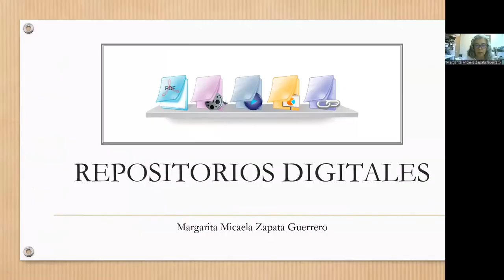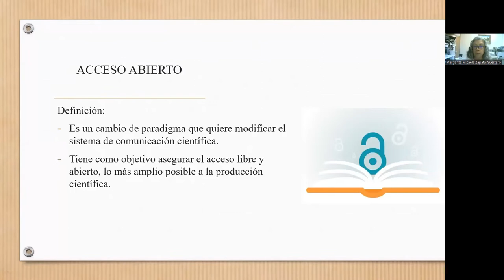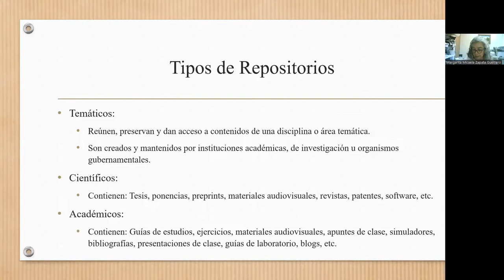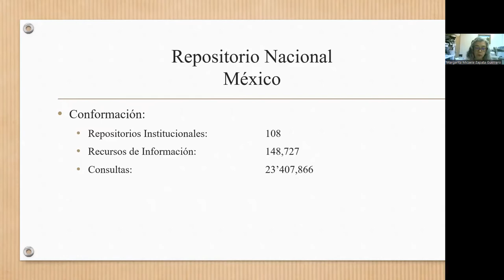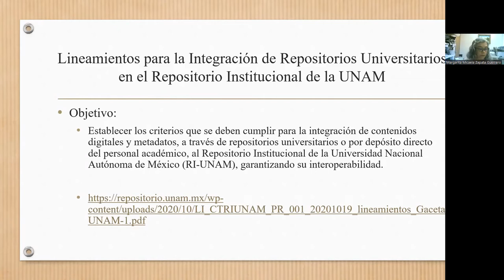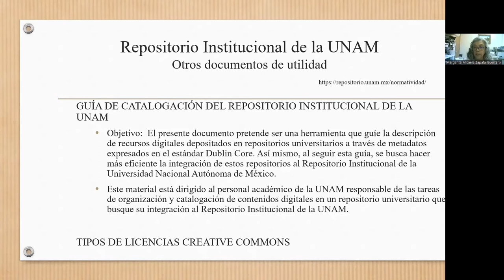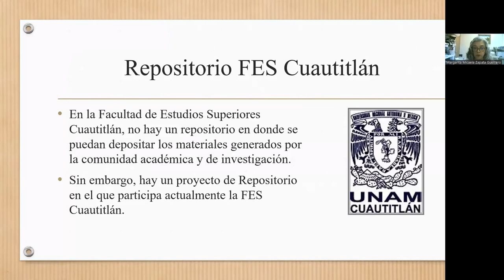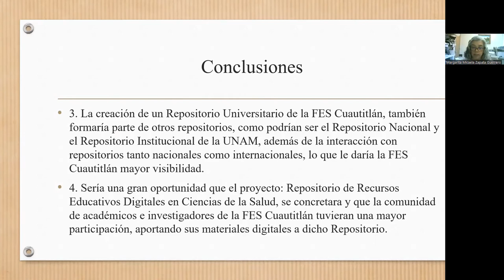¡Repositorios universitarios!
Webinar realizado el de 31 de mayo de 2022, vía Zoom.

Ponente: Mtra. Margarita Zapata Guerrero

Edición del vídeo: Juan Espinosa Rodríguez.